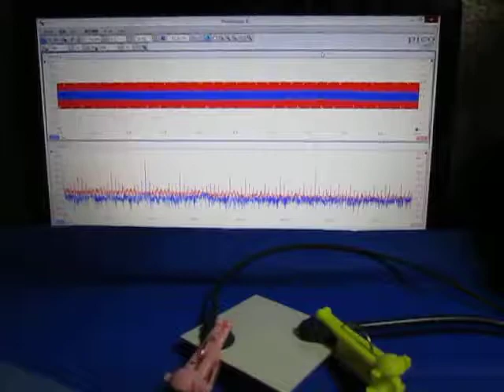超音波の音圧測定解析システム（超音波テスター） Ultrasound ‹measurement and analysis›